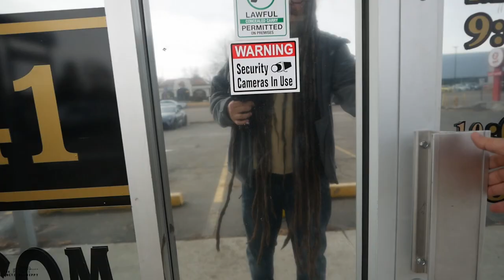Pawn Shop Challenge - $300 Gun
In this video I go down to my favorite pawn shop to look for a cool gun under $300.